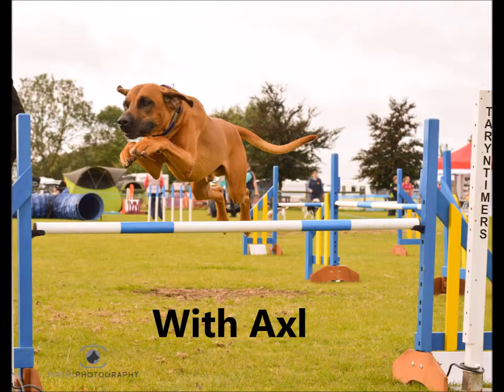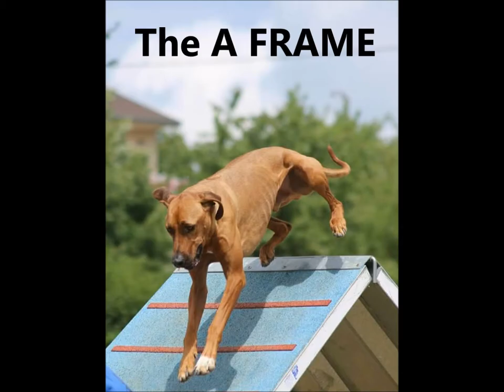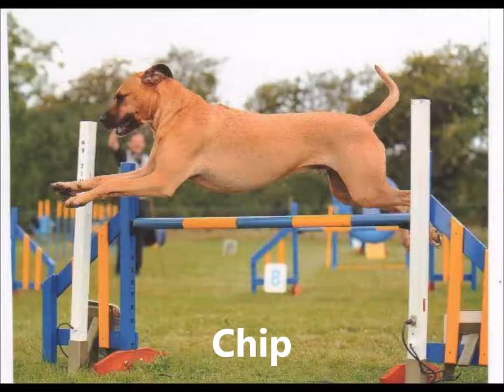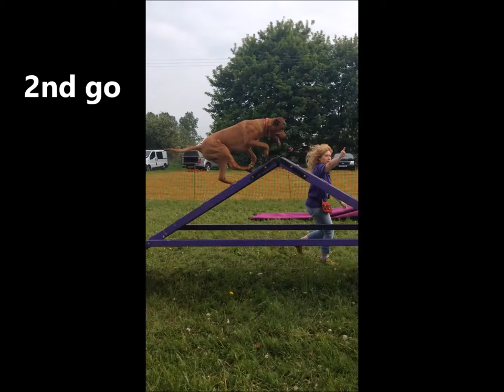AgilityRidgiesTeamUK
A few crazy Rhodesian Ridgeback owners in the UK who refuse to accept that Rhodesian Ridgebacks can't do agility ... well, if you don't try you'll never know will you - well, we had fun and the dogs did too